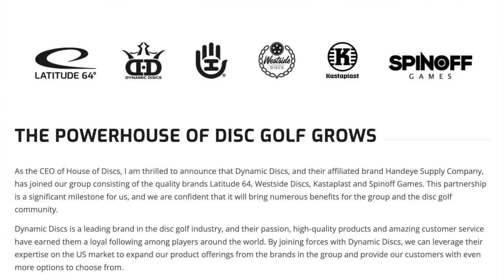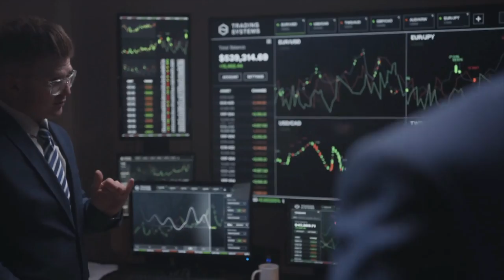Disc Golf Debate | Is Private Equity Good or Bad for the Sport?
This is another video in our series where we respond to your questions and comments. Today we discussed the investment firms that took control of Dynamic Discs earlier this year and how the involvement of private equity in disc golf could affect the industry going forward.

*Apologies for the poor audio quality*